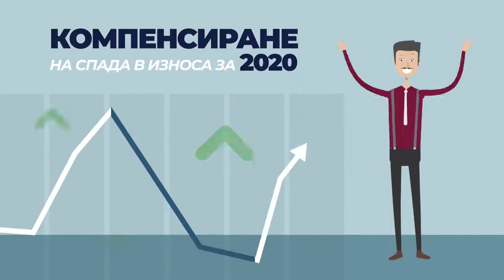Твоят избор има значение - Вино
Изпълнителната агенция за насърчаване на малките и средните предприятия, Българската търговско-промишлена палата, Асоциацията на индустриалния капитал в България, Конфедерацията на работодателите и индустриалците в България, Българската стопанска камара и Българската национална телевизия обединяват сили в инициативата „Твоят избор има значение“.
Целта на информационната инициатива е да спомогне за преодоляването на икономическите последствия, настъпили в следствие на пандемията COVID-19, в частност - спада в износа на стоки, произведени в България, през изминалата 2020 г.
„Твоят избор има значение“ основава своето послание на данни, които показват възможностите за компенсиране на спада в експорта в 8 категории чрез общи действия на българските потребители, базирани на избора им на родни продукти.